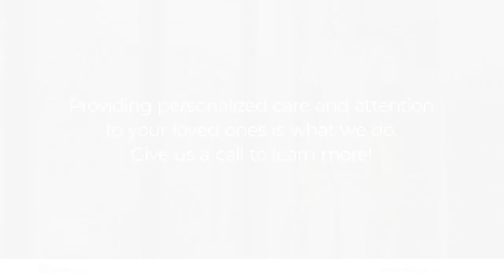Care2Care Fremont California 94538